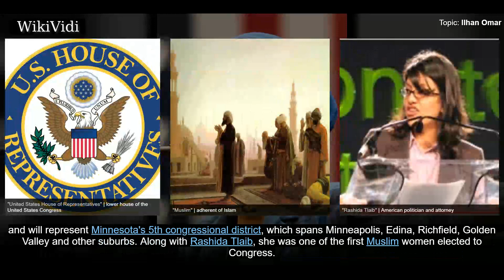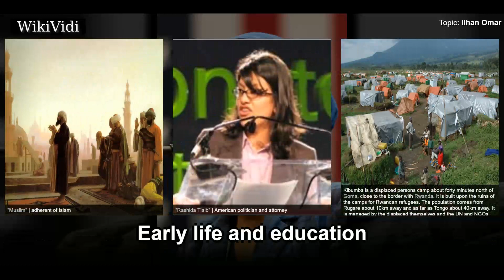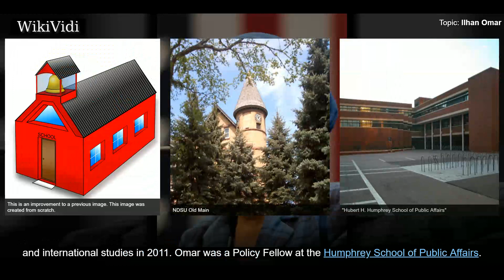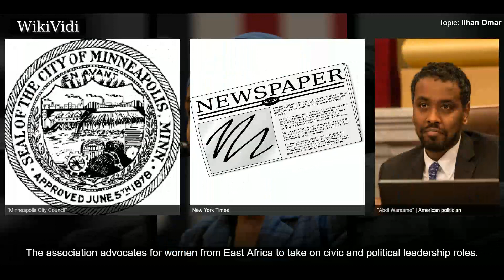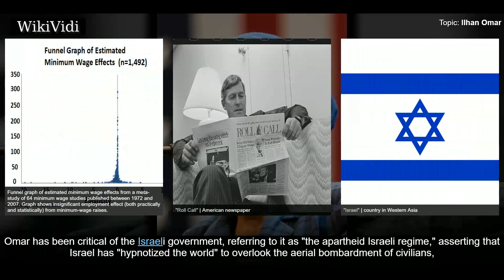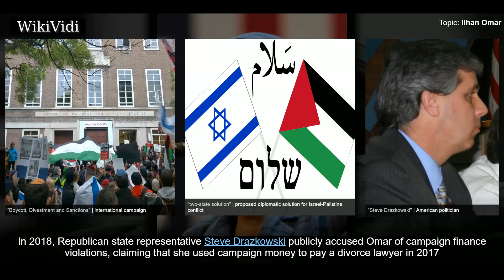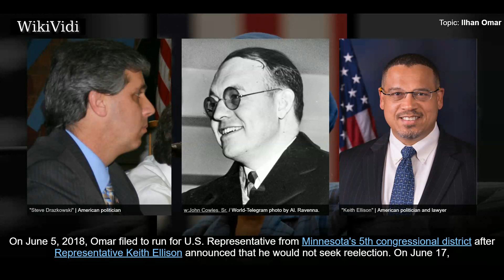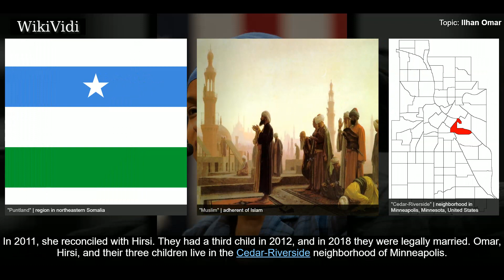ILHAN OMAR - WikiVidi Documentary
Ilhan Omar is a Somali American politician from Minnesota. In 2016, she was elected a Democratic–Farmer–Labor Party member of the Minnesota House of Representatives, making her the first Somali American legislator elected to office in the United States. On November 6, 2018, she became the first Somali American elected to the United States House of Representatives and will represent Minnesota's 5th congressional district, which spans Minneapolis, Edina, Richfield, Golden Valley and other suburbs. Along with Rashida Tlaib , she was one of the first Muslim women elected to Congress. She is also the first Muslim former refugee to be elected to the House of Representatives, and the first woman of color to serve as a U.S. Representative from Minnesota.

Shortcuts to chapters:
00:01:01 Early life and education
00:02:37 Early career
00:03:53 Elections
00:04:33 Tenure and political positions
00:05:00 Israel
00:06:08  Campaign finance allegations
00:07:03 2018

Copyright WikiVidi.